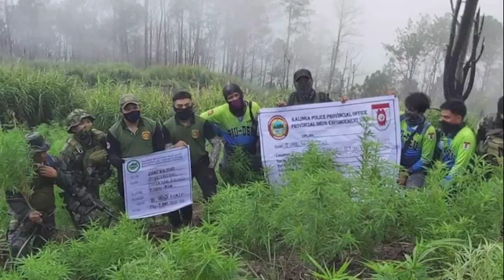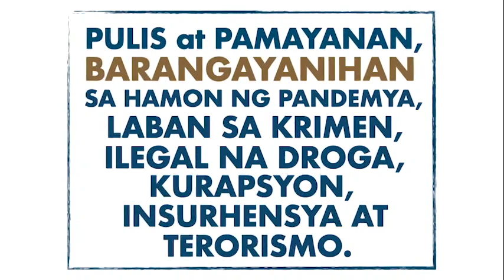WATCH: Intensified Cleanliness Policy [in the Community] video of CPNP Eleazar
This video was shown during the Police-Community Relations month kick-off on July 5, 2021. It is to highlight what happened after the ICP [in the communities] since its launching in May 2021.